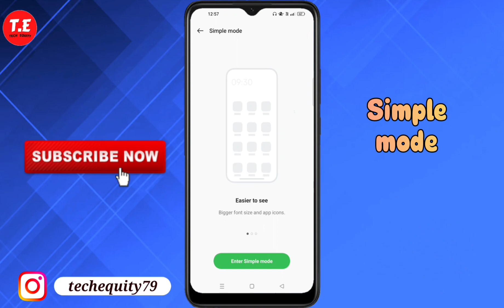Oppo a78 5g me Simple mode kaise set kare | How to enable simple mode in oppo a78 5g | tech equity